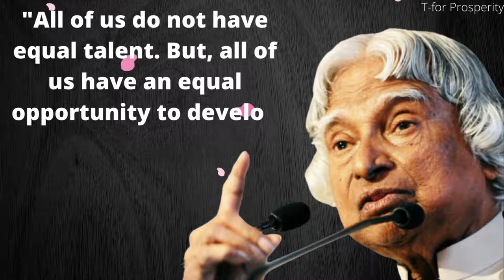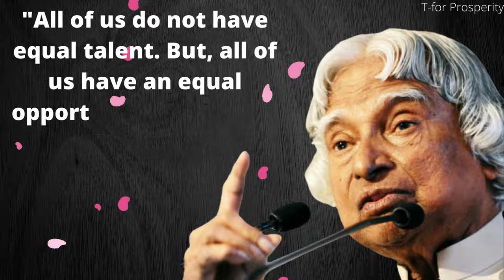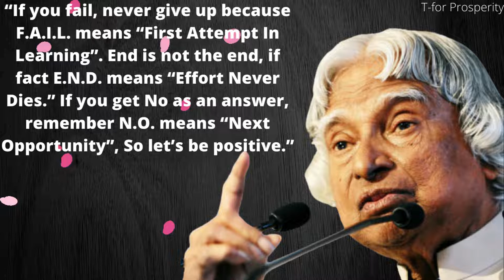Famous Abdul kalam quotes - Success Quotes by Dr. A.P.J. Abdul Kalam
Famous Abdul kalam quotes

1. all birds find shelter during rain but eagle avoids rain by flying above clouds

2. don't take rest after your first victory because if you fail in second more lips are waiting to say that your first victory was just luck all of us do not have equal talent but all of us have an equal opportunity to develop our talents

3. you have to dream before your dreams can come true

4. failure will never overtake me if my definition to succeed is strong enough

5. i'm not a handsome guy but i can give my hand to someone who needs help beauty is in the heart not in the face the best brains of the nations may be found on the last benches of the classrooms

6. you cannot change your future but you can change your habits and surely your habits will change your future

7. if you fail never give up because fail means first attempt in learning and is not the end if fact end means effort never dies if you get no as an answer remember no means next opportunity so let's be positive

8. look at the sky we are not alone the whole universe is friendly to us and conspires only to those who dream and work
About Abdul Kalam
Avul Pakir Jainulabdeen Abdul Kalam; (15 October 1931 – 27 July 2015) was an Indian aerospace scientist who served as the 11th president of India from 2002 to 2007. He was born and raised in Rameswaram, Tamil Nadu and studied physics and aerospace engineering. He spent the next four decades as a scientist and science administrator, mainly at the Defense Research and Development Organization (DRDO) and Indian Space Research Organization (ISRO) and was intimately involved in India's civilian space programme and military missile development efforts. He thus came to be known as the Missile Man of India for his work on the development of ballistic missile and launch vehicle technology. He also played a pivotal organizational, technical, and political role in India's Pokhran-II nuclear tests in 1998, the first since the original nuclear test by India in 1974.
Kalam was elected as the 11th president of India in 2002 with the support of both the ruling Bharatiya Janata Party and the then-opposition Indian National Congress. Widely referred to as the "People's President", he returned to his civilian life of education, writing and public service after a single term. He was a recipient of several prestigious awards, including the Bharat Ratna, India's highest civilian honour.

abdul kalam inspirational quotes,
Three Ways To Destroy Your Enemy | Dr APJ Abdul Kalam Sir Quotes,
abdul kalam
motivational quotes
abdul kalam watsup quotes
inspirational quotes
life changing apj quotes
one solution to stop negative thoughts
one solution for negative thoughts
one solution to solve negativity
Is This The End of the Road For Abdul Kalam?,